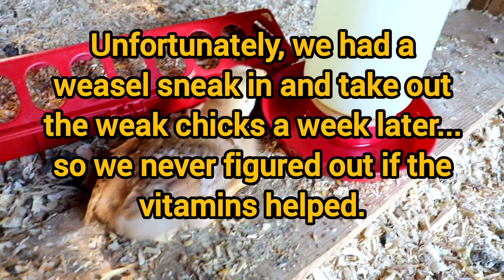Chicken Illness: Loss of Balance and Paralysis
In this video, we will discuss the causes of loss of balance and lameness in chickens. Chickens are prone to a range of health problems including infections, nutritional imbalances, genetic conditions, environmental toxins and injuries. If your chickens are showing signs of loss of balance, lameness, or paralysis, it is important to determine the cause so that you can appropriately treat or prevent further illness.  In this video, you will learn different causes of chicken lameness and potential treatments.↓↓↓↓↓↓See more below ↓↓↓↓↓↓

Click to go directly to:
2:39 Infections that cause lameness
7:10 Genetic disorder that can cause chicken paralysis
8:05 Nutrient deficiencies that can lead to paralysis
10:50 Environmental toxins that cause an loss of mobility
13:33 Injuries that can cause lameness in chickens

If you would like access to their music and sound effects, sign up